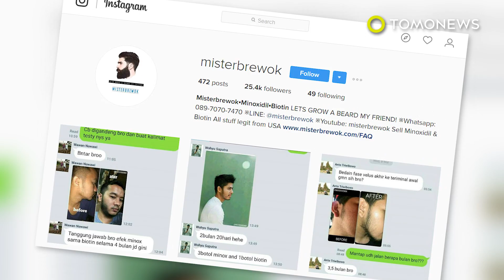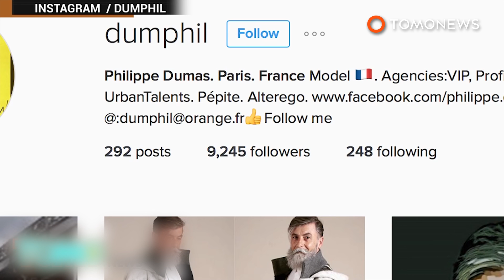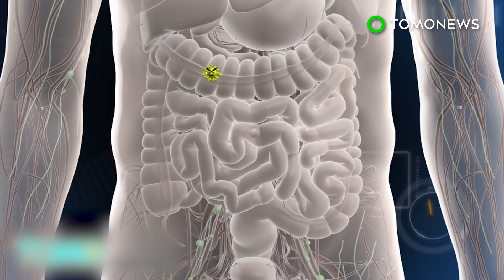Beard growth: Men are using baldness cure minoxidil to grow beards in Indonesia - TomoNews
INDONESIA — We’ve all seen them: the thick, luxurious lumberjack beards that have sprouted on fashionable males from New York to London, to Berlin and Sydney.

It seems we’ve finally reached peak beard.  But, thanks to genetics, it’s a phenomenon so far limited just about everyone who’s, well, not Asian.

Until now. Enter Fariz Gamal - he’s one one-man mission to help his Indonesian brothers accentuate their masculinity through facial hair.  And he’s using a popular baldness cure to do it.

Fariz’s fascination with beards began when he noticed the facial hair trend gripping Europe and the US. Why should only his caucasian cousins enjoy the masculine allure that a beard can provide? Fariz had made up his mind: a lush carpet of facial foliage - that’s what makes a real man.

By while despondent that his Asian DNA has had put the promise of increased studliness cruelly beyond his reach, he discovered the solution: Cut-price minoxidil, the popular hair re-growth serum, could be shipped to Indonesia directly from the US.

Minoxidil is the go-to cure for men with male pattern baldness. But it also has a no-so-secret off-label use: it works on the face, too.

Fariz quickly set up a business marketing the stuff through YouTube, Instagram and char apps for men across Indonesia. Not only has he made a killing, he says the stuff helped him get his current girlfriend.

And his customers are happy. Social media is filled with before and after photos from fellas who’ve transformed using minoxidil.

What do you think? If women can use anything under the sun to improve their looks, it is weird for men to do the same?